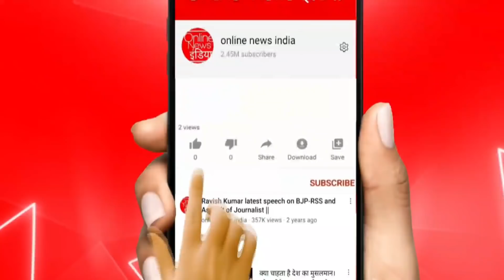चौथे चरण की वोटिंग के बाद किसको कितनी सीट आ रही है? सबसे बड़ा सर्वे जमीनी सच्चाई